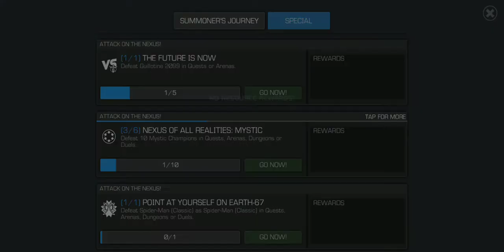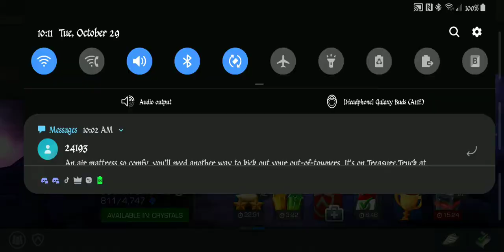Marvel's Contest of Champions Guillotine: Future Prometheus Pt. 3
Marvel's CoC Event Guillotine: Future Prometheus
Chapter 3: Bargain
Part 1: Fashioned Creatures
Part 2: Eternal Justice of Men